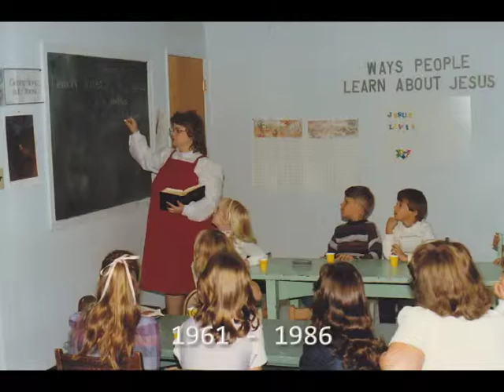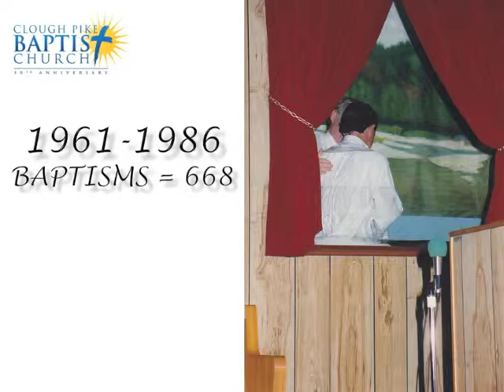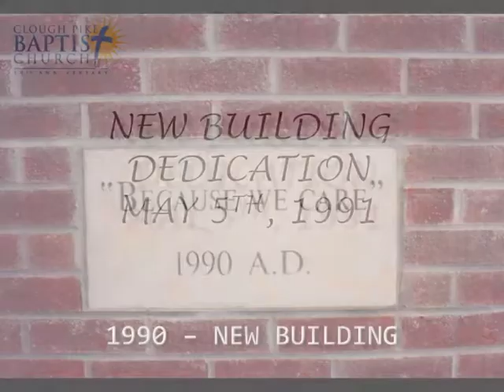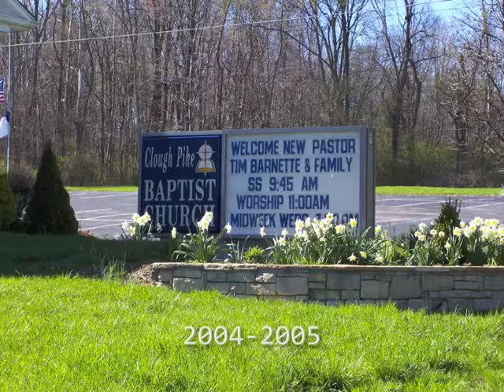50th Anniversary Year 1-50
A slideshow of our history at Clough Pike Baptist Church created for our 50th anniversary in 2011.